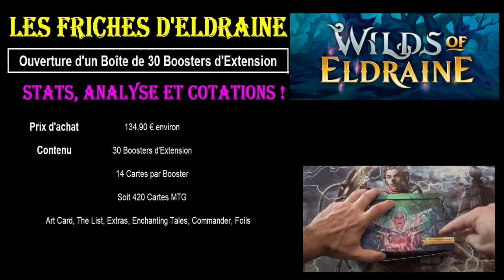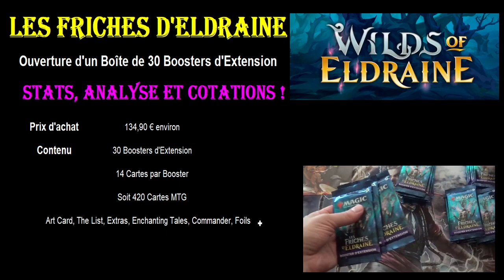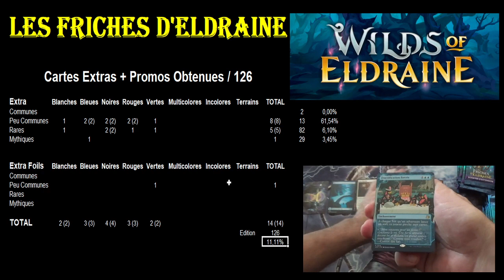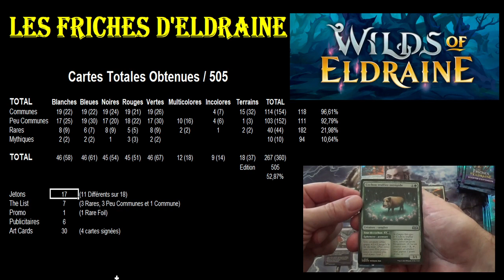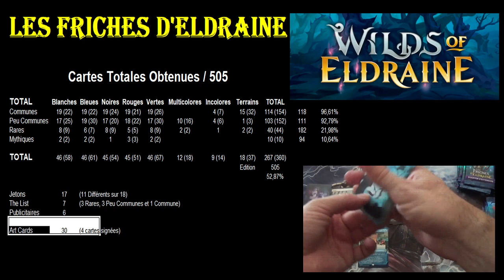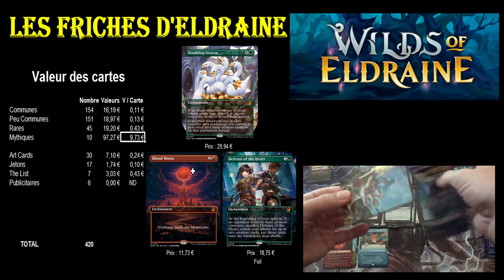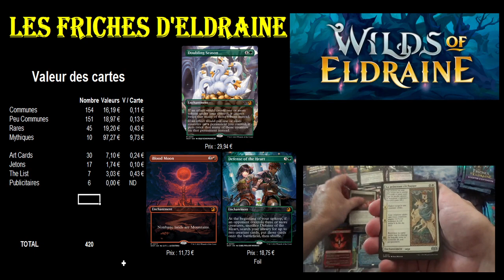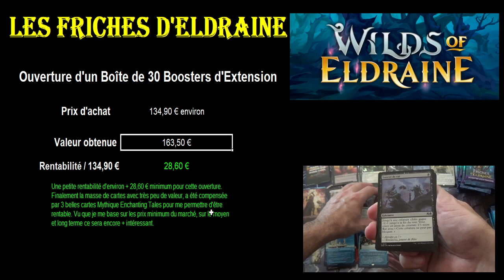Analyse et stats de la boîte de 30 boosters d'extension Les Friches d'Eldraine ouverte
Je vous propose une analyse complète de l'ouverture des 30 boosters d'extension de l'édition de cartes Magic The Gathering : Les Friches d'Eldraine (Wilds of Eldraine).

Je vous donne le nombre de cartes différentes obtenues mais surtout la valeur et les cotations des cartes. Je termine par la valeur totale de cette boîte comparé au prix d'achat.

Je vous donne également de nombreuses informations et conseils tout au long de mon analyse sur cette édition et ce produit.

Vous retrouverez la vidéo de l'ouverture des 30 boosters d'extension au lien ci-dessous :